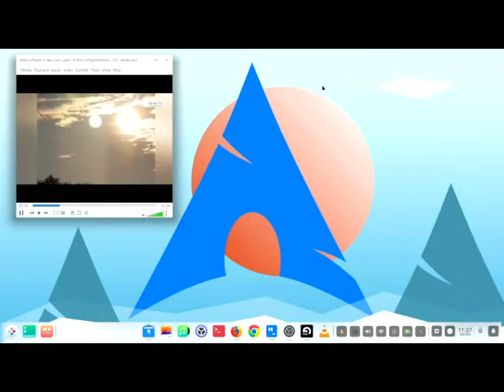EYEM TAKING A THREE POINT STANCE 2021 (IN UNITY OVER ONE) -- NM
EYEM TAKING A THREE POINT STANCE 2021 (IN UNITY OVER ONE) -- NM ...Thank You God...Love Boss ...Let Thy Will Be Done...lol